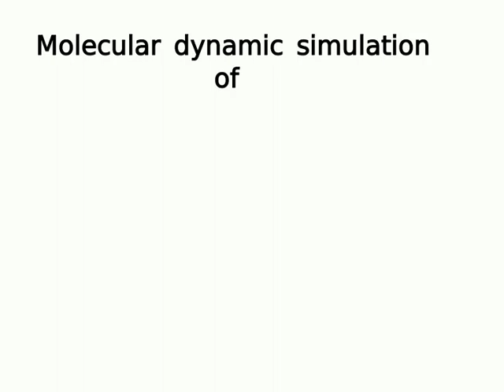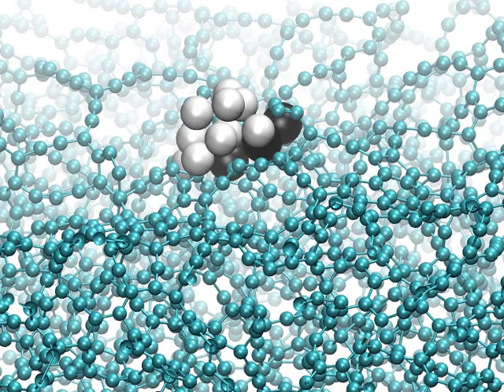MD simulation of supported nano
Molecular dynamic simulation of bimetallic nanocluster on the carbon support. Two approximations for the support structure shown.

Calculations: ASE, interatomic potentials: EMT using ASAP and REAX using LAMMPS.